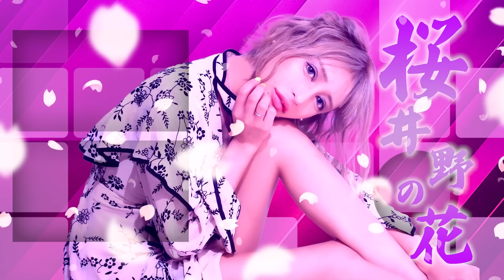【整形】金で手に入れた年齢詐称ばりの童顔にKPOPアイドル風メイクをしてみた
どうも！桜井野の花です！

先日の整形密着と、
術後のしんどさを語る動画は見てくださいましたか？

あれから1か月ほどが経ち
完全にダウンタイムが終わり完成した訳ではないのですが、
腫れも落ち着き童顔に近づきだしたということで、
今までのメイクを変え
野の花流の童顔メイクというものをやってみました！

皆様から見て
野の花ちゃん童顔になったね！とか
童顔メイク真似してみたい！
など思っていただけたらすごくうれしいです🥰✨

しばらくはこのお顔でお届けいたしますww